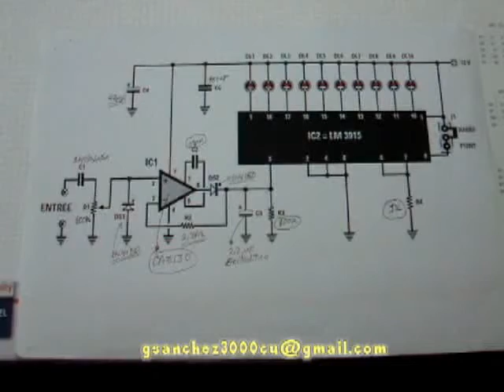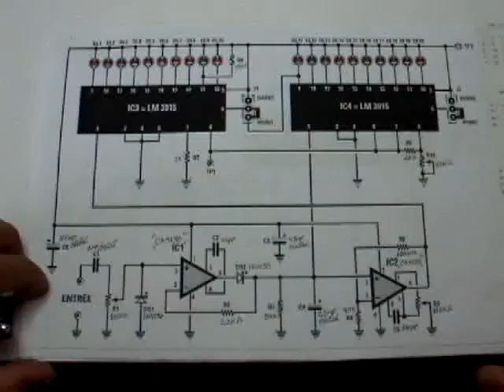APLICACION DEL LM3914 Y LM39115 05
APLICACION DEL LM3914 Y LM39115